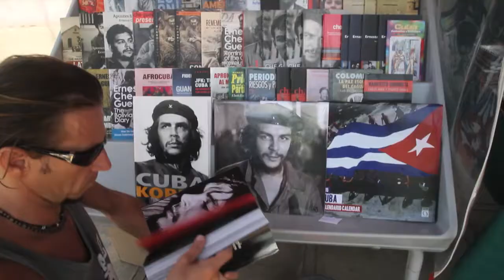Trinidad - Casa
VIETV